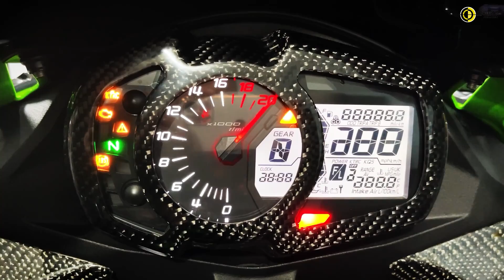SUNMORI KFC SENTUL PENUH DRAMA BARENG ADE INDRA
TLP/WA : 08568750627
ALAMAT TOKO
Jln Bojong Depok baru ll Ruko BDB ll Sukahati Cibinong Jawa Barat
bisa langsung cek google map Febriyana Helmet atau klik link di bawah ini

Akulaku : Febriyana Helmet